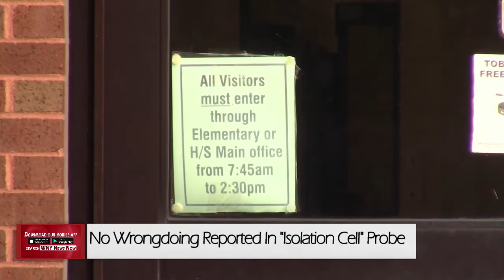No Wrongdoing Reported In “Isolation Cell” Probe